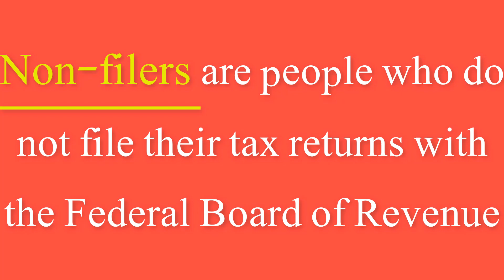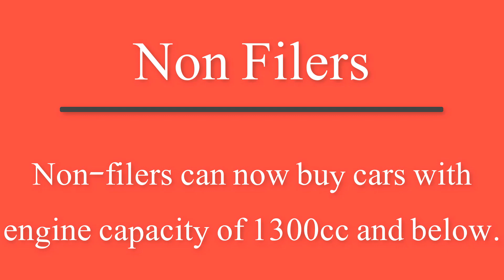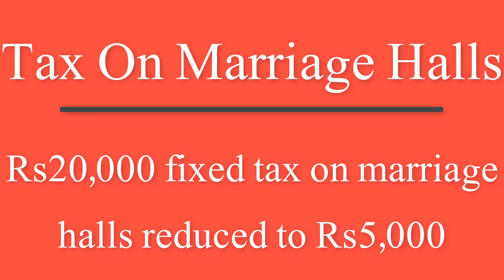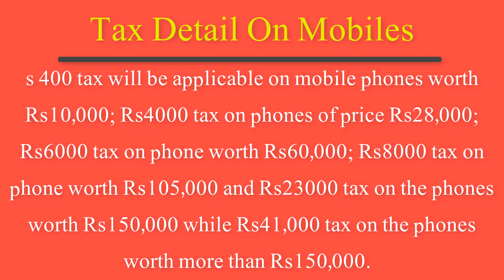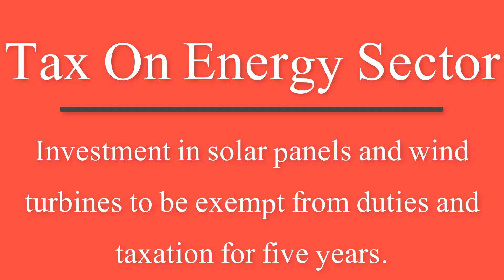Mini Budget 2019 Precise Summary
Here are some important points in Mini budget 2019 by finance Minister Asad umar presented on 23 Feb 2019